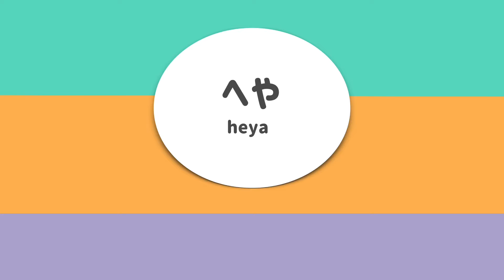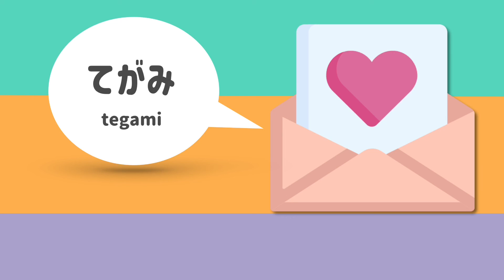คำศัพท์หลังสอบบทที่ 5 (6412)